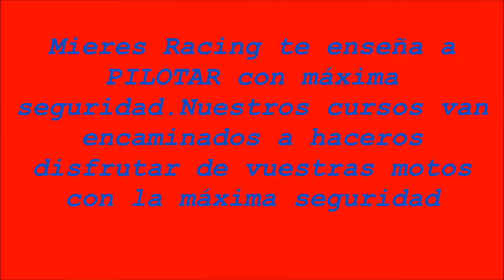Curso Mieres Racing Circuito de Kotarr 1 Julio 2016